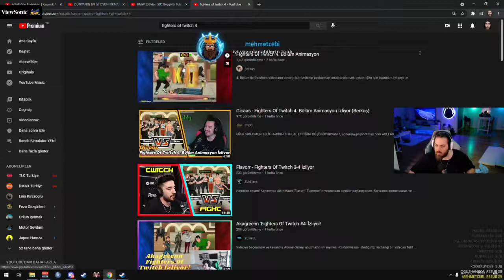ELRAENN FİGHTERS OF TWİTCH İZLİYOR (KENDİNE MÜZİSYEN,UNLOST, ELRAEN)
Elraenn FİGHT twitch izliyor.